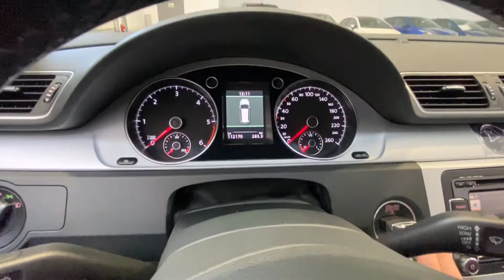Såld! Volkswagen Passat Alltrack 2.0 4M Automat Vinterhjul Skinn Dragkrok 1 År garanti, CRH93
CRH935